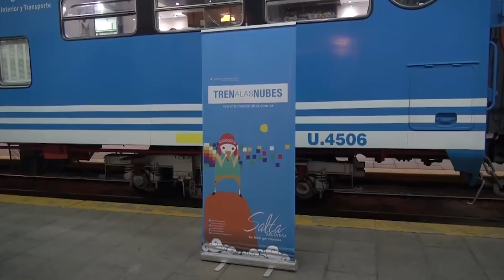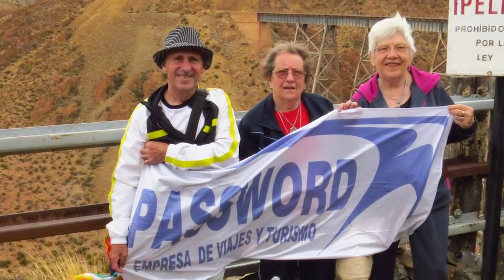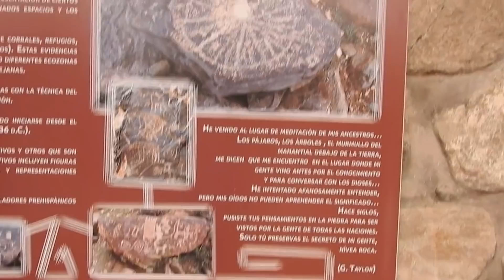EL TREN A LAS NUBES * SAN ANTONIO DE LOS COBRES * LA POLVORILLA * SALTA * ARGENTINA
TREN A LAS NUBES NACE EN EL AÑO 1972 COMO EMPRENDIMIENTO FERRO-TURÍSTICO. RECONOCIDO POR BRINDAR PAISAJES ÚNICOS Y EXCLUSIVOS EN EL MUNDO, ESTÁ UBICADO ESTRATÉGICAMENTE EN LA PROVINCIA DE SALTA, ARGENTINA. ACTUALMENTE, ES VISITADO POR MILES DE PERIODISTAS, COMUNICADORES (O MEDIOS DE COMUNICACIÓN) Y TURISTAS NACIONALES E INTERNACIONALES; ESTOS LO DESCRIBEN COMO UNA EXPERIENCIA INOLVIDABLE, YA QUE DURANTE SU RECORRIDO SE ATRAVIESAN LAS OBRAS MÁS IMPONENTES DE LA INGENIERÍA DEL SIGLO PASADO. ADEMÁS, PERMITE MARAVILLARSE CON SUS PINTORESCAS Y RÚSTICAS REGIONES, CONOCIENDO SUS DISTINGUIDAS ARTESANÍAS, MUSEOS, Y SU DELICIOSA GASTRONOMÍA AUTÓCTONA. EL TREN A LAS NUBES SE ENCUENTRA A 4.220 M.S.N.M. Y CUENTA CON RIGUROSOS ESTÁNDARES DE CALIDAD Y SEGURIDAD INTERNACIONALES. SEGÚN CUENTA LA LEYENDA, ENTRE LOS POBLADORES DE LA ZONA, ES EL INTERMEDIARIO DIRECTO ENTRE LA TIERRA Y LOS SUEÑOS. ES EL RESPONSABLE DE QUE LA PUNA SALTEÑA SE FUSIONE CON EL CIELO.